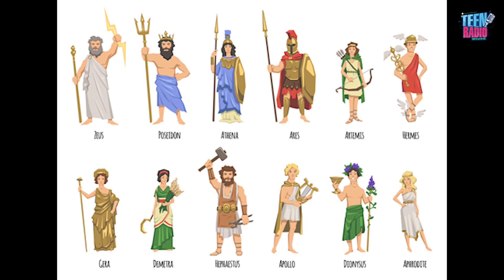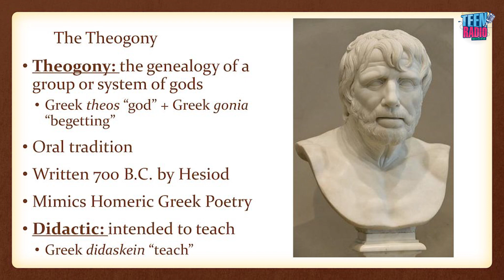12 O’ClockSeason - II, EP - I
Greek Gods and Goddesses

ဂရိဒဏ္ဍာရီထဲသို့ ခရီးသွားခြင်းအစနှင့် ဂရိနတ်ဘုရားများ!